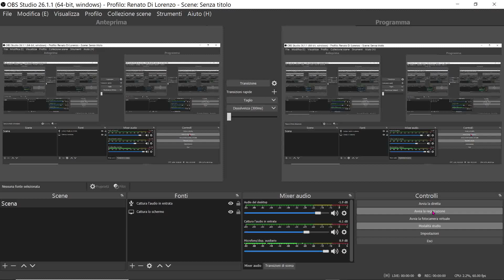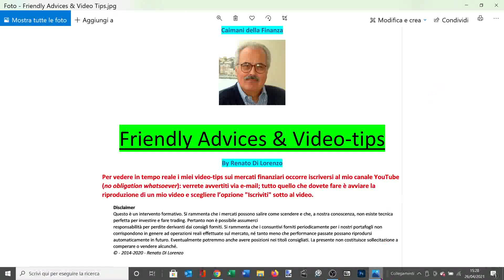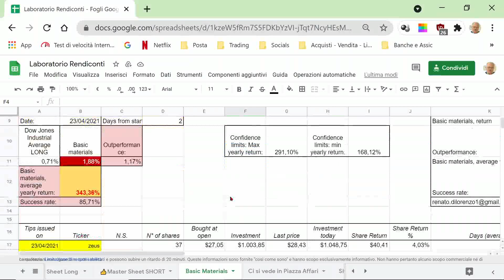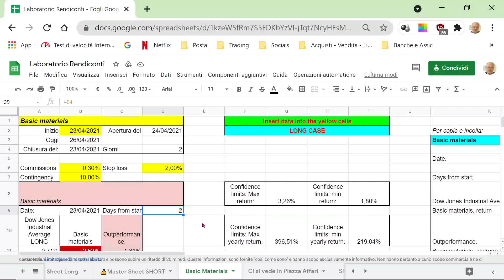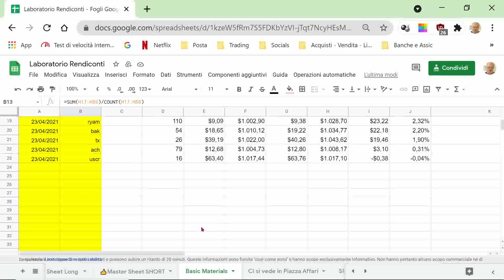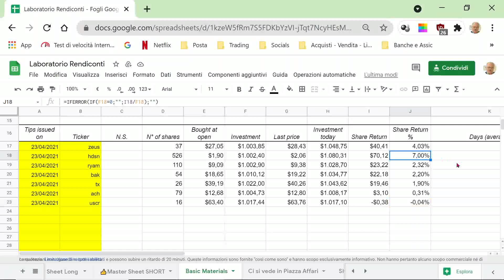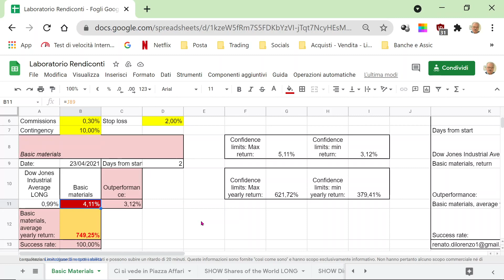Un nuovo filone di indagine: Basic Materials